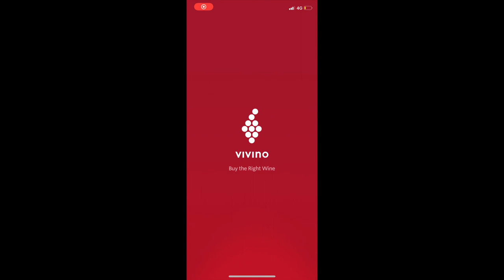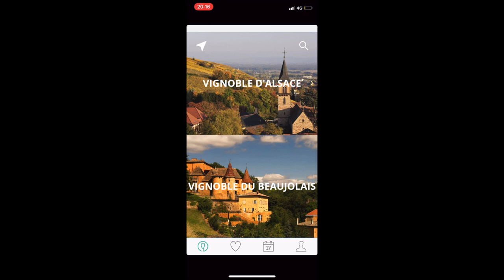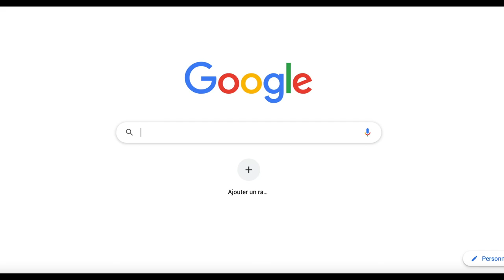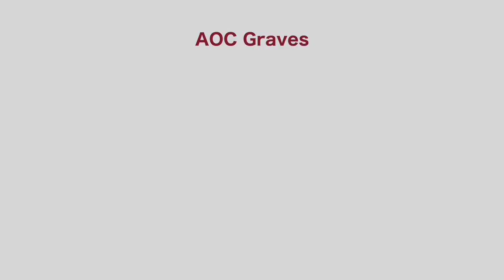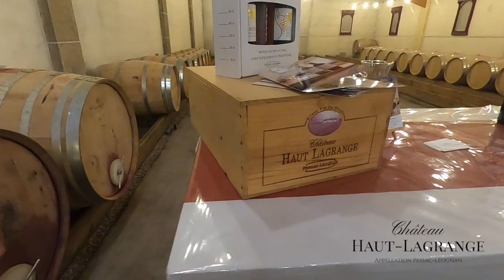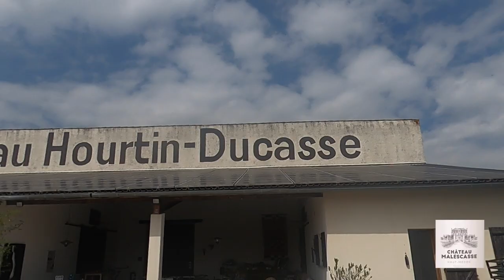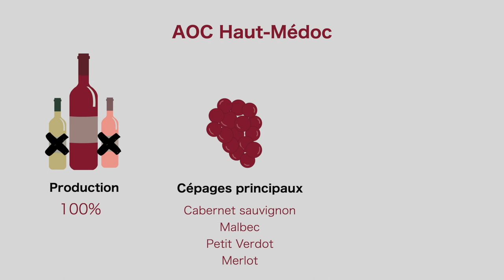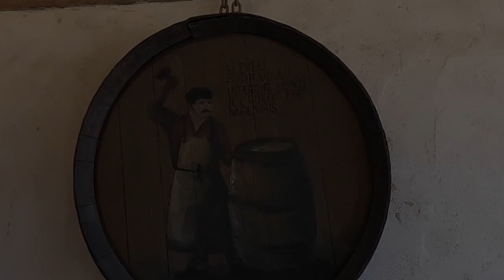Le VIGNOBLE BORDELAIS : vlog, conseils, itinéraire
Partis à la découverte de cette magnifique région bordelaise, on a bien évidemment passé quelques jours dans le vignoble de Bordeaux. De Saint-Émilion et Pomerol au Médoc et Haut-Médoc en passant par les appellations de Cadillac Côtes de Bordeaux, Graves et Pessac Leognan, sans oublié Saint-Estèphe, les visites et dégustions des châteaux et domaines se sont enchainés.
On a hâte de revenir pour découvrir les appellations que l’on n’a pas eu le temps de faire.

C’est le vignoble le plus réputé du monde mais il est pourtant morcelé par ce nombre important de propriétés viticoles. Ce n’est pas facile de savoir par quoi commencer, quels domaines aller visiter, à quel prix ?

Dans cette vidéo j’explique donc comment on a procédé pour notre itinéraire et nos choix de domaines dans ce beau vignoble bordelais !

MA DERNIÈRE VIDEO YOUTUBE Road trip en 4x4 dans les Alpes - 7 jours (vlog)